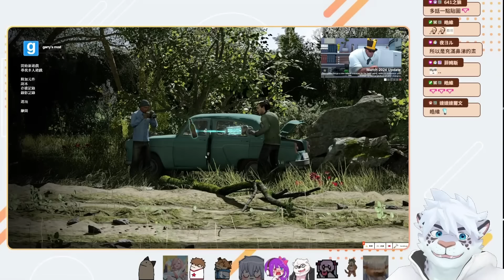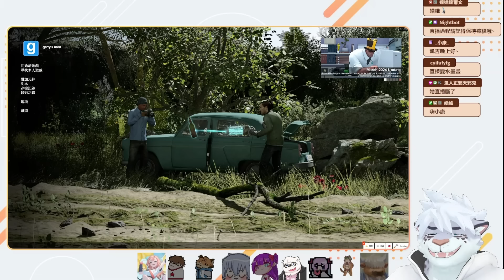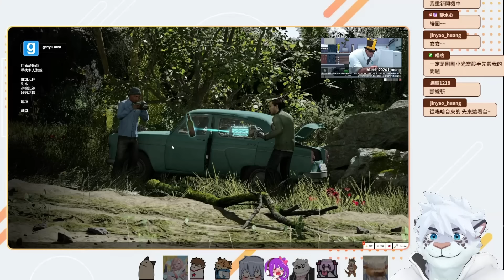喵哈的消失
遊戲名稱：Garry's Mod

音樂素材：
Youtube 音樂庫

Kevin MacLeod創作的「Master of the Feast」是依據 創用 CC (姓名標示) 4.0 授權使用。